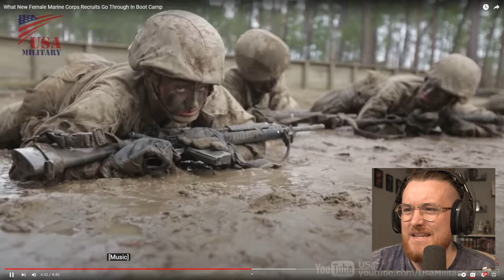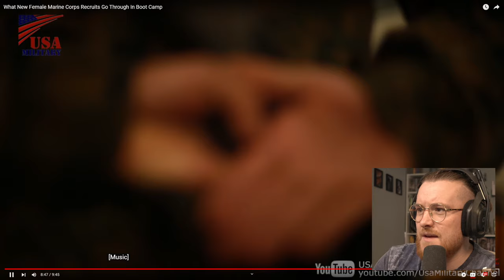Royal Marine Reacts To What New Female Marine Corps Recruits Go Through In Boot Camp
Key Board
Audio mixer

Favorite Books:
Norse Mythology: Neil Gaiman